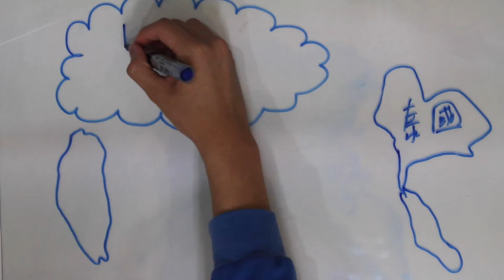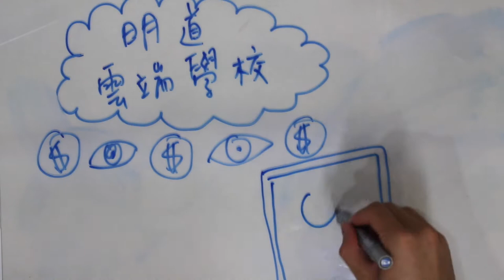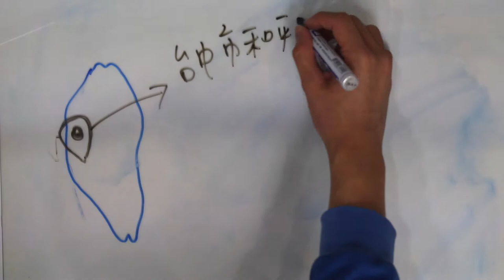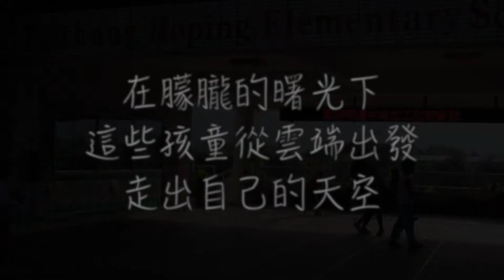【很高興認識你！】|相見歡 明道雲端學校